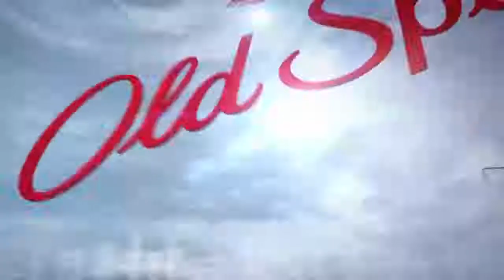“Josh Allen’s got a bigger arm and he’s a better athlete.” | Mar 3, 2018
The next Carson Wentz? Mike Mayock breaks down the QB comparison.